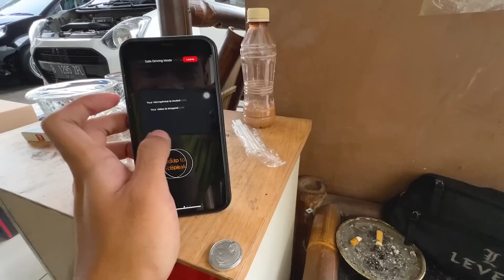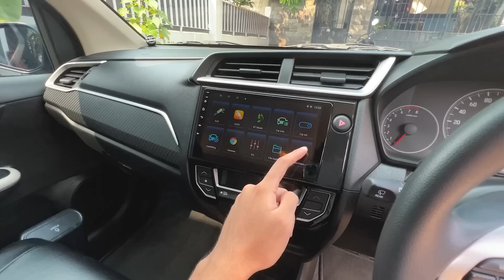Sesaat Kau Hadir - Brio OEM EP. 3